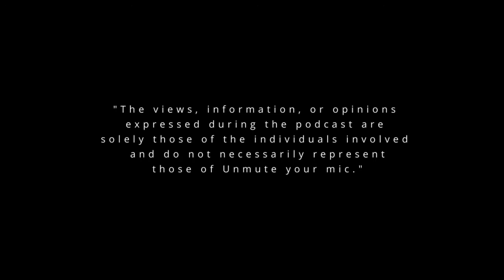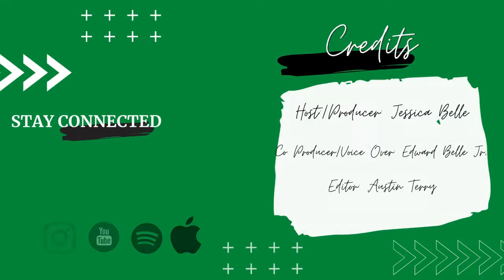UnMUTE Your MIc: Healing from Codependency with Tamela Shaw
I can’t wait for you all to hear this conversation with Tamala Shaw on codependency.

ABOUT THE GUEST:
Tamala Is a Certified Life Coach, diagnosed with codependency over a decade ago. It's been her goal to understand codependency traits and learn how to live a healthier life. She started Co-Dependent Me, to help support others in recovery. She is  the Co-Author of God Turned Mommy's Wine Into Water, written with her mom about the struggles of codependency and alcoholism.

ABOUT UNMUTE YOUR MIC:
This is a space for people who have a story, for people who are tired of being silenced, and for people who are ready to inspire others with the things they have overcome.

Leave us a review/Comment!